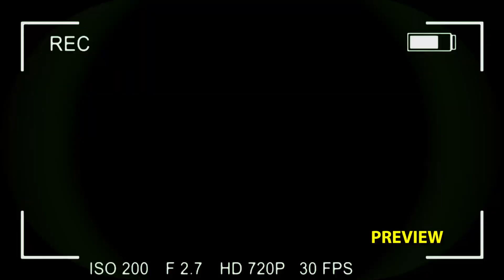TANTANGAN PASANGAN MUDA. 1 TUGAS SEBAGAI ISTRI DAN 5 TUGAS SEBAGAI SUAMI (PART 2/3)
Agar dapat menghadirkan Keluarga yang harmonis, Kita perlu belajar apa peran dari setiap Kita sebagai satu pasangan. Apa tugas sebagai Istri dan apa tugas sebagai Suami?

Sering kali banyak "KESALAH PAHAMAN" terjadi, ayat Tuhan yang disalah artikan untuk memojokkan pasangan Kita.

Kembali di part ke-2, mari belajar bersama dengan pasangan Anda untuk dapat mendalami apa peran Kita sebagai pasangan yang baik?

Thanks to
- Preacher = Elvindes Kapitsa

Dapatkan informasi lengkap mengenai Youth Charismaric Catholic Renewal Jakarta